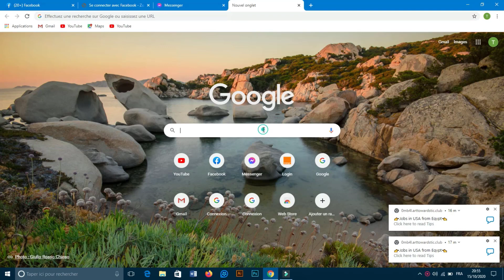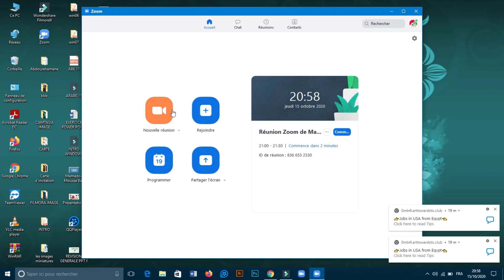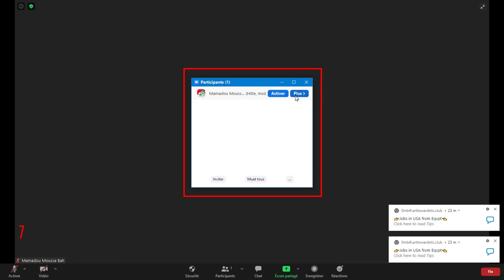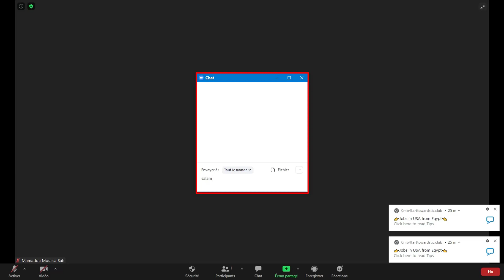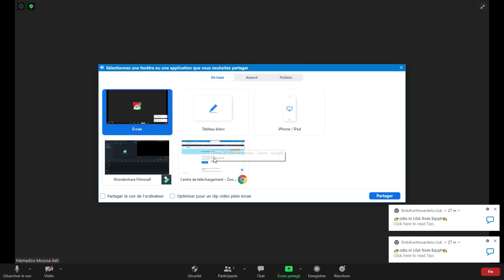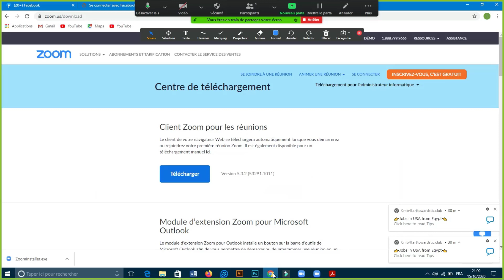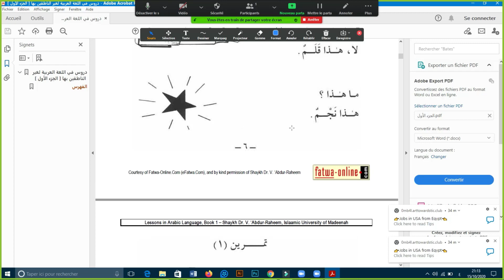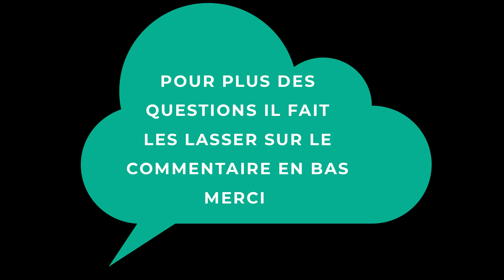COMMENT ENSEIGNER EN LIGNE AVEC ZOOM 2020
COUR D'INFORMATIQUE EN SOFTWARE